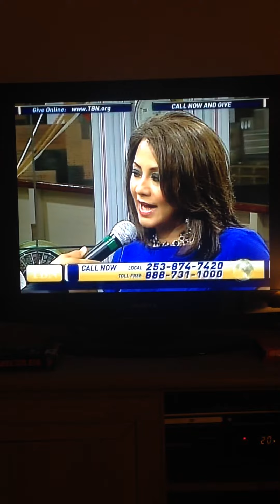Praise The Lord Seattle - Tina Lombard